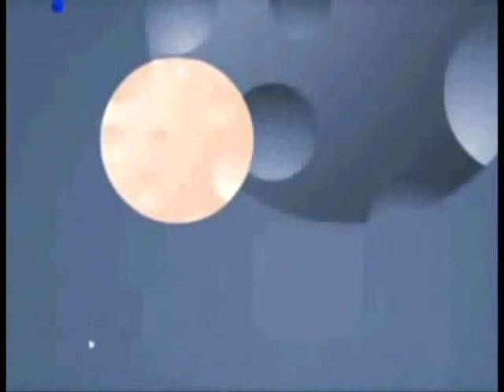Ego City - Miracle (Johnny & Rachel)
Flash Animation Ego City - Miracle (Johnny & Rachel). sounds like Lover, and Savior! Artist - Cascada. Song - Miracle.